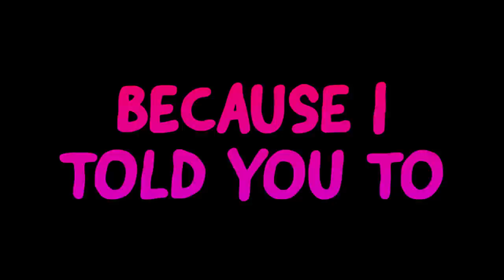I put TTV in my name and DEFAULT DANCED after EVERY KILL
Comment questions down below for my QNA video!

friends in the vids!